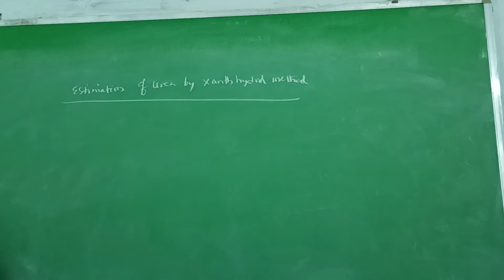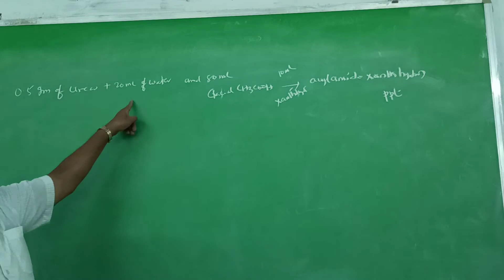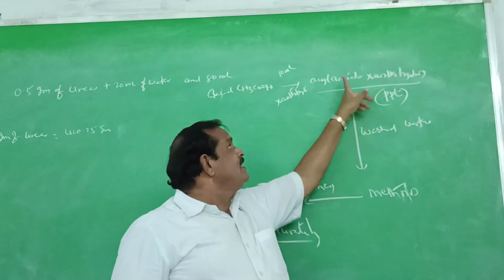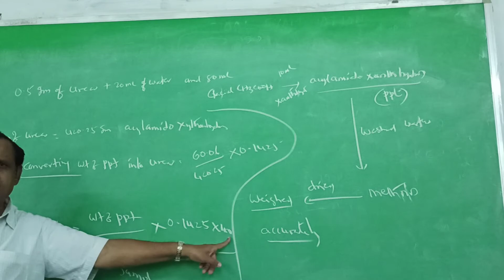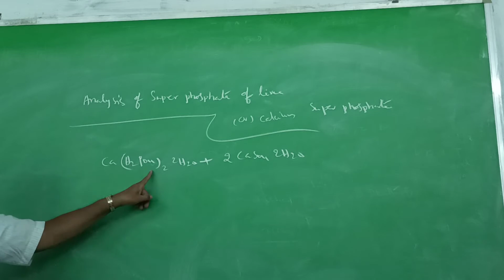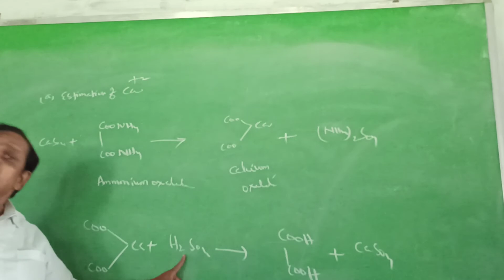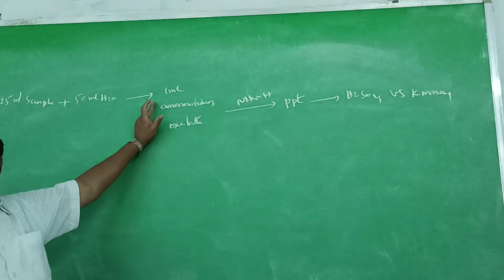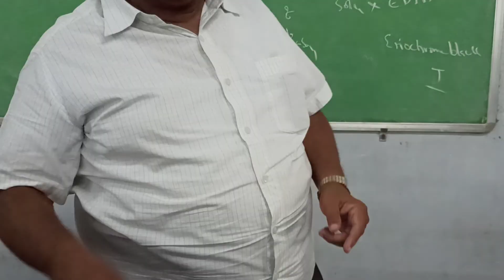28 July 2021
Analysis of Urea, superphosphate